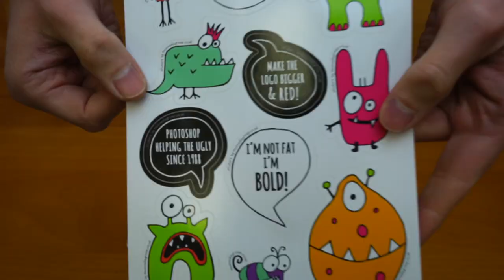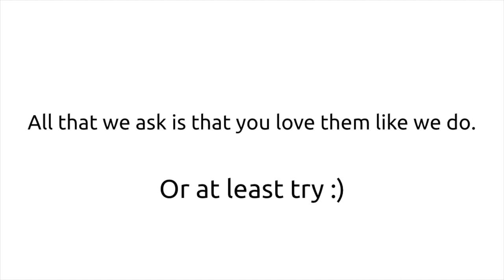OFMG Sample Packs IV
This is how much we love our sample packs, you can have one if you promise to love it like we do :)